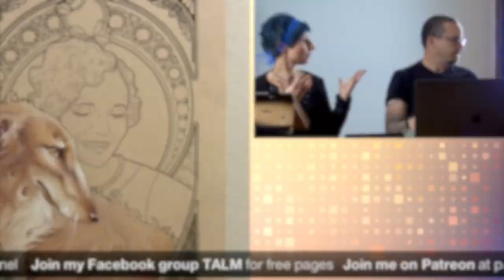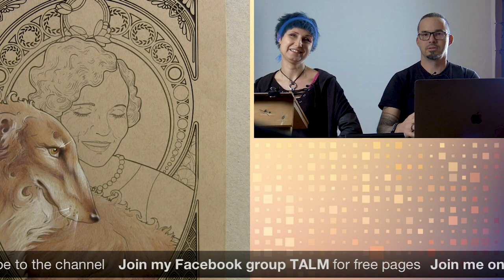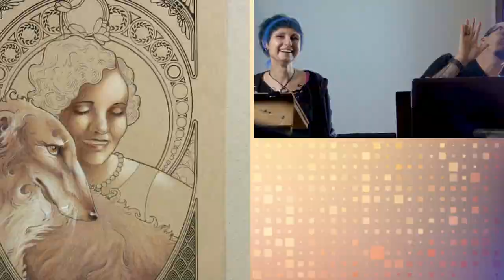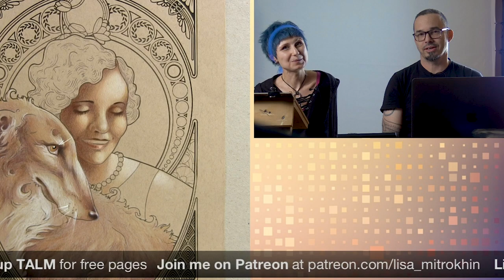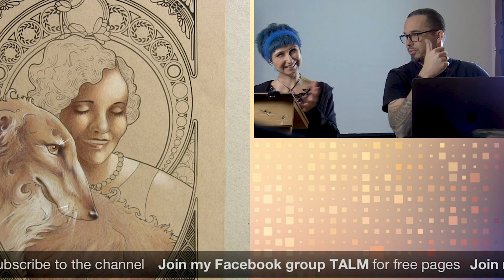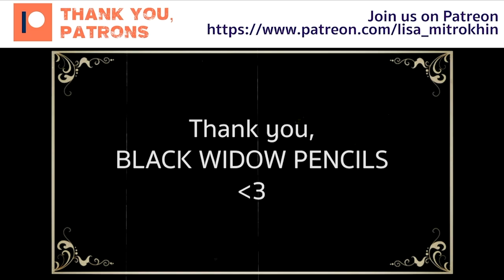Black Widow SKIN TONE Sets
I was challenged to color a portrait using ONLY Black Widow Skin Tone pencils. Let's see how I do.

If you appreciate what I do, please consider becoming a channel member, a patron or hitting the THANK YOU button on this video.